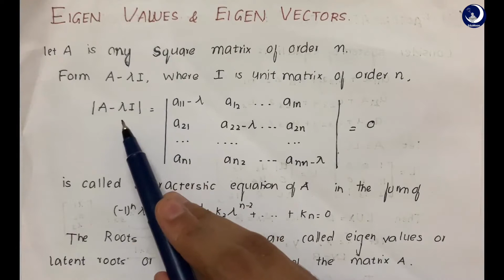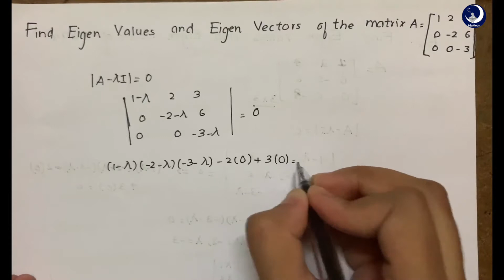Mathematics 2 - 2.1 : Eigen Values and Eigen Vectors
Join our biggest Student Community to learn new skills and grow in your career :

EduMoon Tutorials on Mathematics-2 by Sravya

Hope you find the lecture useful